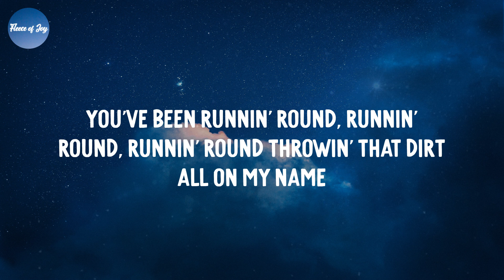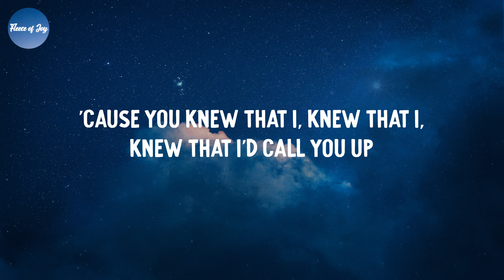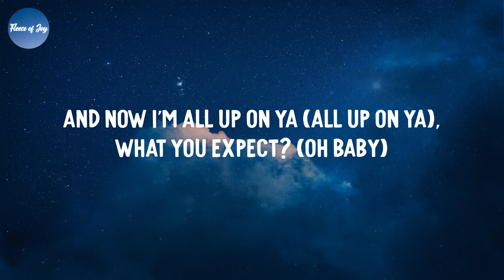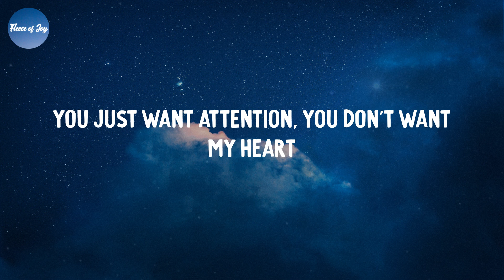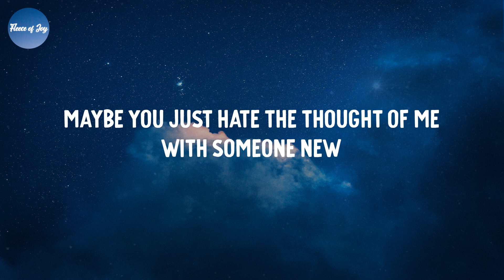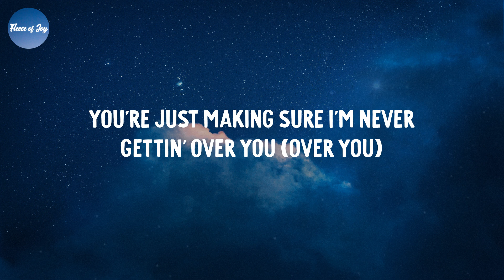Attention - Charlie Puth (Lyrics)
Lyrics Attention - Charlie Puth:
Oh-oh, ooh